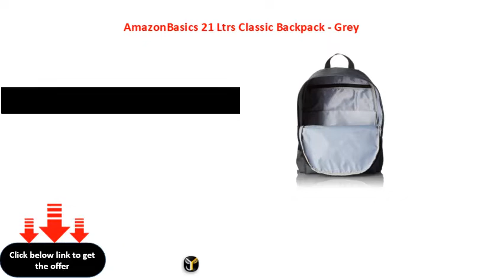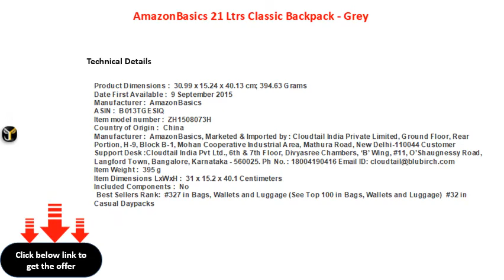AmazonBasics 21 Ltrs Classic Backpack Grey